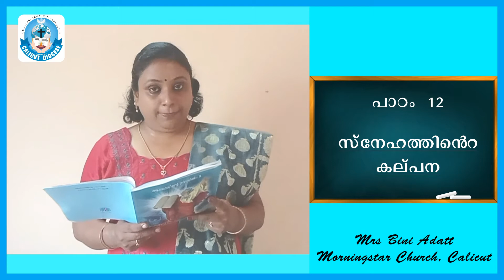STD 5, CHAPTER 12, PART III, MRS BINI ADATT, MORNINGSTAR CHURCH, CHATHAMANGALAM